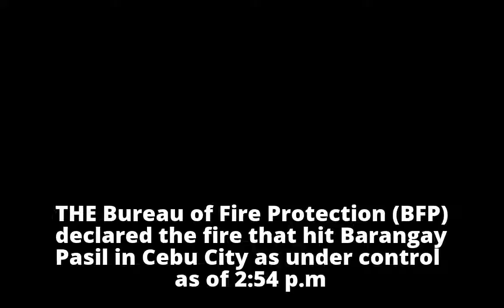Pasil fire now under controlPasil fire now under control